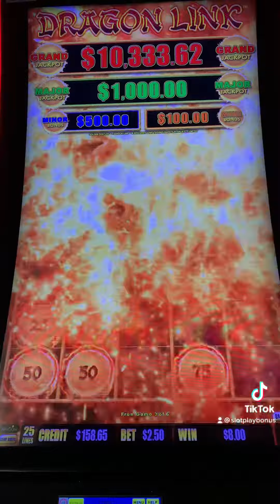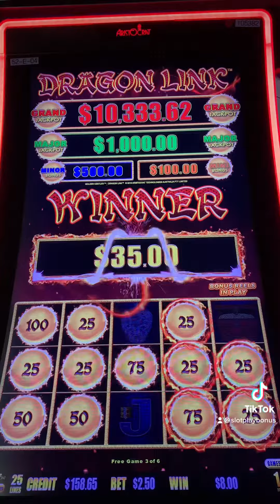Dragon Link Bonus part 1